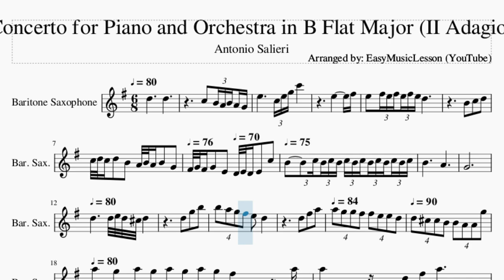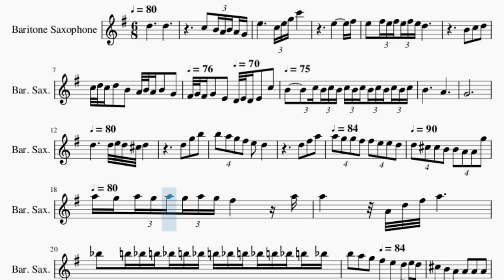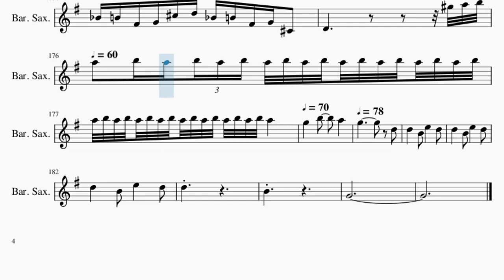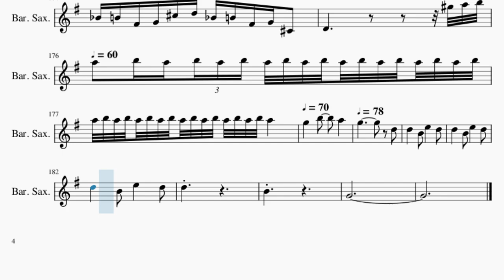Baritone Sax Sheet Music: How to play Concerto for Piano and Orchestra in B Flat Major (II Adagio)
Comment and let us know how the videos have helped you. It keeps us going! :)Here is a sheet music/tab video on the song Concerto for Piano and Orchestra in B Flat Major (II Adagio) by Antonio Salieri on the baritone sax. A baritone sax sheet music arrangement which is transposed to notes that are easily played by baritone sax, for the song Concerto for Piano and Orchestra in B Flat Major (II Adagio) by Antonio Salieri.

EasyMusicLesson2 teaches you to play the your favorite instrument, through well-arranged sheet music so that you too can learn how to play Concerto for Piano and Orchestra in B Flat Major (II Adagio) by Antonio Salieri on the baritone sax as fast as you can. A baritone sax sheet music with backing tracks to help your play the song better.

Chords of Baritone Sax arrangement:
A# Maj   D# Maj   D# Maj   A# Maj   A# Maj   A# Maj   F Maj
A Min 7   F/G   F Maj   A# Maj   A# Maj   C Maj   C Maj   F Maj
C Maj   F Maj   F Maj   G Min   F Maj   G# Dim   G Maj   F Dim 7
C Maj   F Min   F Dom 7   A# Min   A# Min   F Min   C Maj   F Min
F Dom 7   A# Min   A# Min   F Min   C Maj   F Maj   F Maj   F Maj
A# Maj   C Dim   G Min   D Maj   G Min   C Maj   F Maj   F Maj
F Maj   A# Maj   C Dim   G Min   D Maj   G Min   C Maj   F Maj
F Maj   F Maj   F Dom 7   D Dom 7   C Min   D Dom 7   G Min
D Dom 7   G Min   C Min   F Maj   A# Maj   D# Maj   G# Dim
C Min   C Min   C# Dim   D Maj   D Min 7   A# Maj   F Maj   A# Maj
C Min   C Dom 7   F Maj   C Dom 7   F Maj   A# Maj   A# Maj
A# Dom 7   D# Maj   G Min 7   A# Dom 7   D# Maj   G Maj   C Min Maj 7
F Maj   A# Maj 7   F Maj   G Min   F Maj   F Maj   A# Maj   F Maj
A# Maj   A# Maj   C Min   A# Maj   C# Dim   C Maj   A# Dim 7
F Maj   A# Min   A# Dom 7   D# Min   D# Min   A# Min   F Maj
A# Min   A# Dom 7   D# Min   D# Min   A# Min   F Maj   A# Maj
A# Maj   A# Maj   D# Maj   F Dim   C Min   G Maj   C Min   F Maj
A# Maj   A# Maj   A# Maj   G Min   E Dim   A# Maj   F Maj   A Dim
A# Maj

Melody notes of Baritone Sax:
D5                       D5
C5       B4 A4 B4 A4   G4
E5                       C5 E5 G5 C6
E5                   F#5
E5       F#5 E5 F#5 E5 F#5 E5 D5
C5 D5 C5   D5       B4       A4 B4 A4   B4       G4
F#4 G4 F#4   G4       E4       D4 E4 D4   E4         C5
B4             C5 B4 C5 B4 C5 B4 C5 B4 C5 B4 C5
G4
D5                       D5 E5 D5 C#5 D5
D5       G5
B5       B5     A5     G5     F#5     E5       D5
D5       F#5
A5       A5     G5     G5     F#5     F#5     E5
E5     D5     D5     C#5     C#5     B4     B4     A4     A4
G5     A5   G5   A5 G5 A5 G5 A5 G5 F#5
A5   A5               A4 D5 F#5 A5
A#5       B5 A#5 B5 A#5 B5 A#5 B5 A#5 B5 A#5 B5 A#5 B5
A#5   B5       A5       G5       F#5       E5       D5
E5 D5 C#5       B4       A4       A4       A4       A4
E5       F#5       G5     B5 A5       G5
F#5       F#5
F#5       G5       A5     A5 G5       F#5       E5
E5                                         E5
F#5       G5     B5 A5       G5       F#5       F#5
D5       D5       A5     B5     C6
B5     D#5     E5     F#5 E5     D#5     E5     F#5 E5
D#5     E5     G5     A5     B5     A5
C#5     D5     E5 D5     C#5     D5     E5 D5     C#5
D5     E5 D5     C#5     D5     G#5
G#5                     G#5
F#5       G5       F#5 G5 A5 G5       A5 G5 A5 G5 A5 G5 A5
G5 A5 G5 A5 G5 A5 G5 A5 G5 A5 G5 A5 G5 A5 G5 A5 G5 A5 G5 A5 G5
F5       E5       D5             F#5       F#5